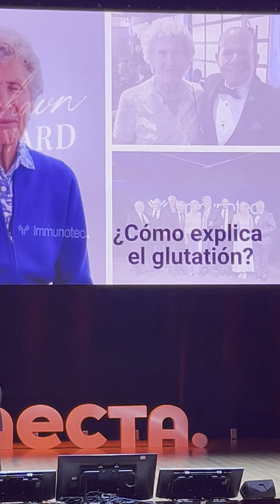La creadora de Immunocal cuenta la historia de cómo investigaron sobre glutation